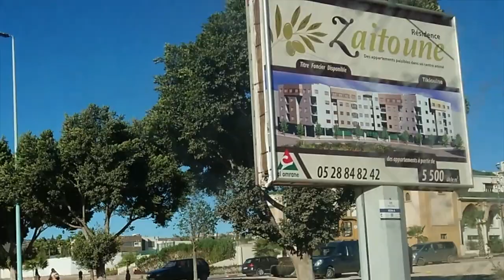Mit dem Wohnmobil durch Marokko🇲🇦Fahrt von Agadir nach Aourir Beach🏄🏼‍♂️Vlog 2 المغرب شاطئ أورير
Mit dem Wohnmobil nach Marokko Fahrt von Agadir nach Aourir Beach Vlog 2

Wir haben im Supermarkt Majeme unsere Vorräte eingekauft. In Marokko gibt es nicht nur Wochenmärkte, sondern auch Supermärkte wie in Deutschland. In den Supermärkten bekommt man alle bekannte westliche Produkte und man muss nicht den Preis verhandeln.

Wir sind immer noch in Agadir und wollen zu einem Surfer Strand in der nähe von einem Dorf das Aourir heißt fahren. In den Großstätten von Marokko steht bei fast jeder größeren Kreuzung ein Polizist. Also aufpassen!

Wir fahren am Stadion von Agadir vorbei.

Mehr als 90 Prozent der rund 35 Millionen Einwohner Marokkos bekennen sich zur sunnitischen Richtung des Islam. Die Angehörigen jüdischer Gemeinden und christlicher Kirchen bilden Minderheiten.

Am Abend des 29. Februar 1960 wurde Agadir durch ein Erdbeben verwüstet. Es starben dabei ca. 15.000 Einwohner.

Deswegen hat Agadir keine historische Bauten ausser der Kasbah und die liegt auf dem Atlasgebierge 240 Meter über den Meeresspiegel.

Der Berg gegenüber heisst Agadir Oufella dort befindet sich die einzige historische Bauten von Agadir la Kasbah. Auf deutsch heisst es die Burg und die liegt auf dem Atlasgebierge 240 Meter über den Meeresspiegel. Es besteht die Möglichkeit mit dem Bus hinauf zu fahren zur Kasbah von dort aus hat man eine schöne Aussicht auf Agadir und das Meer.

Von Agadir aus haben wir alle unsere Touren in Sud Marokko gestartet.

In Agadir kommen viele Kreuzfahrtschiffe aus Europa und Amerika die den Atlantic überquerren.

Tanken in Marokko ist generell günstiger als in Deutschland. Zur Zeit kostet ein Liter Diesel weniger als 1 Euro.

Auf der rechten Seite sieht Ihr den Wochenmarkt von einer kleinen Stadt namens Anza.

Wir sind jetzt im Dorf Aourir. Bei dieser Kreuzung stehen immer die Gendarm. Also aufpassen, die warten nur auf Fehler.

Aourir ist bekannt durch seine Bananen Plantagen. Am Wochenende ist dort immer was los. Gehen viele Einheimische aus Agadir und die Umgebung Tagine essen.

In Marokko kommt es öfters vor das Autos mitten auf der Strasse liegen bleiben in diesem fall ist anschieben angesagt.

Das Fahren für Wohnmobilisten in Marokko ist sehr angenehm. Es gibt auch breite Straßen wie in Europa und ganz viele Kreisverkehre. Das haben sie übernommen von den Franzosen. Für die offroader gibt’s genug Pisten zum üben. Was man aufjedenfall nicht machen darf ist in Casablanca reinfahren. Dort herrscht das reinste Verkehrschaos und es ist auch gefährlich. Das Wort Versicherung kennen sie in Casablanca nicht. Wenn es hier zu schäden kommt dann müssen sie Vorort bar bezahlt werden.

Wir haben für diesen Stellplatz 10 Dh bezahlt. Entspricht ungefähr 1 Euro für den Tag. Falls jemand 10 euro für Parken verlangt, dann stimmt etwas nicht, weil man nur 10 Euro bei dem Campingplatz nebendran bezahlt. Allerdings ohne Meerblick.